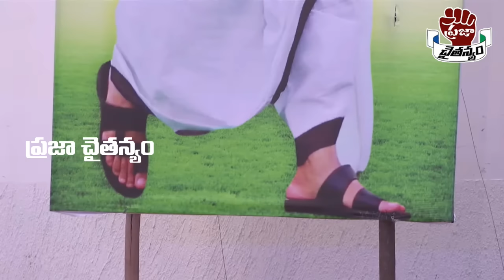జగన్ రాజీనామాపై.. రేవంత్ రెడ్డి షాకింగ్ కామెంట్స్.. ఏం మాట్లాడాడో చూడండి | Praja Chaithanyam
Watch :జగన్ రాజీనామాపై.. రేవంత్ రెడ్డి షాకింగ్ కామెంట్స్.. ఏం మాట్లాడాడో చూడండి | Praja Chaithanyam